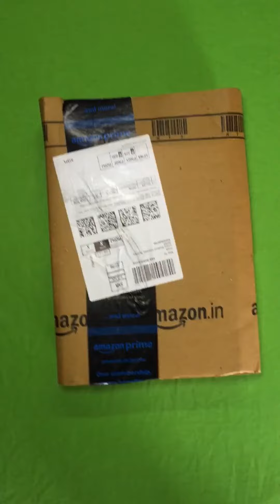Visit the JBL Store 4.1 out of 5 stars 15,319 Reviews JBL T460BT by Harman,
Visit the JBL Store
4.1 out of 5 stars  15,319 Reviews
JBL T460BT by Harman, Wireless On Ear Headphones with Mic, Pure Bass, Portable, Lightweight & Flat Foldable, Voice Assistant Support for Mobiles (Black)
Amazon's
Choice